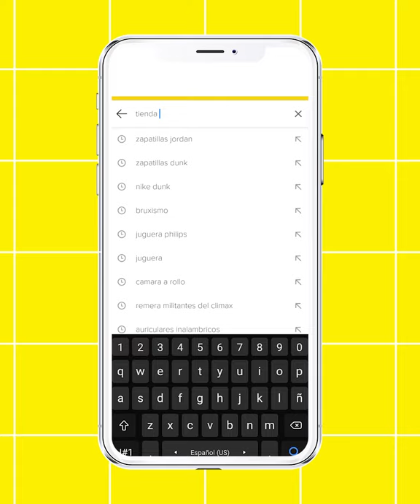PorMisiones - Mercado Libre Frente Renovador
Doctor Carlos Fernández, Claudia Gauto y Aníbal Meza
Candidatos a diputados Nacionales por el
Frente Renovador de la Concordia